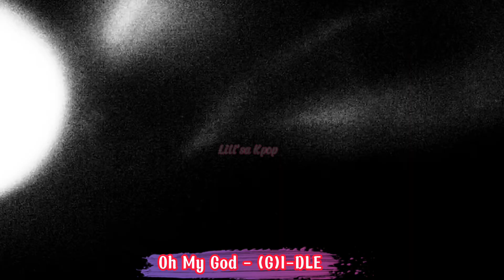Bài Hát Hay Nhất Của Mỗi Nhóm Nhạc ( Ý Kiến Riêng ) Phần 2